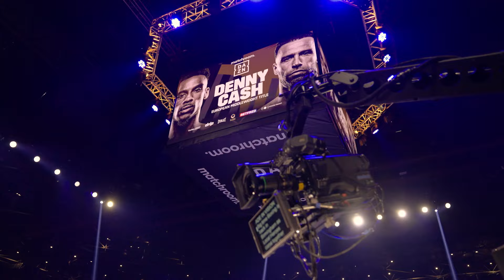Tyler Denny Vs Felix Cash - Fight Night (Behind The Scenes)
Exclusive behind the scenes footage from Tyler Denny and Felix Cash's European Middleweight Title fight plus the undercard including Lewis Crocker vs Conah Walker, Hamza Uddin, Cameron Vuong and more in Birmingham on June 22.